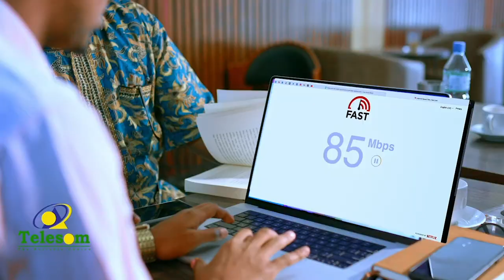Gudoomiyaha Banaadir ayaa soo dhaweeyey xubno ka socda Ururka BULSHADA BARIGA AFRIKA (EAC).